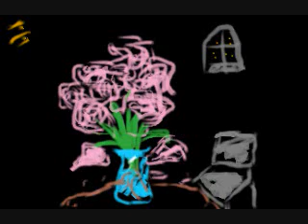Flowers drawn in Windows 7 paint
I had to use WMM because my Hypercam2 won't work.Anyways,this is my first video for 2010.I KNOW I'M NOT GOOD AT DRAWING FLOWERS!